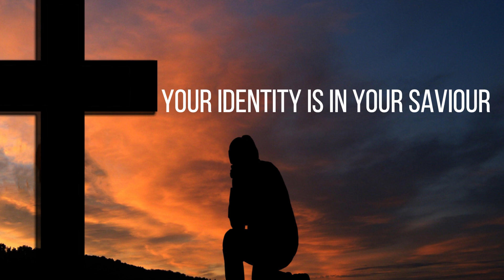IDENTIFY IN CHRIST - You Are Who God Says You Are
Do you know how special you are in God's eyes? Understanding who you are in Christ will give you a strong foundation to build your life on. Your identity doesn't come from people or things. Your true identity is who God says you are!

OUR FOCUS IS TO ENCOURAGE EVERYONE TO KEEP BELIEVING, KEEP THEIR FAITH UP AND ALWAYS KNOW THAT GOD LOVES THEM NO MATTER WHAT.